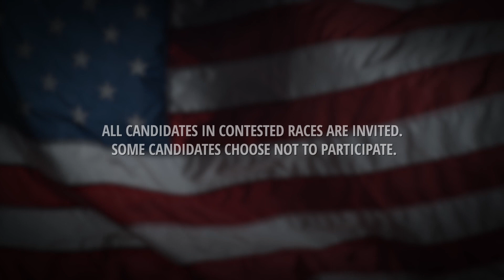Video Voters' Guide- Mark Perlman: West Linn City Council